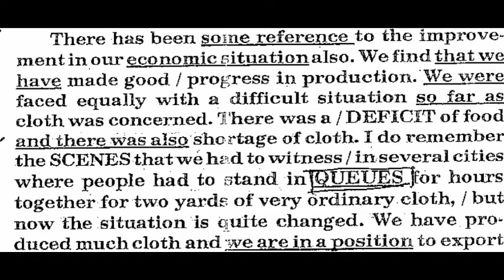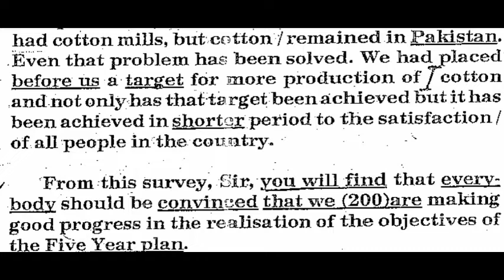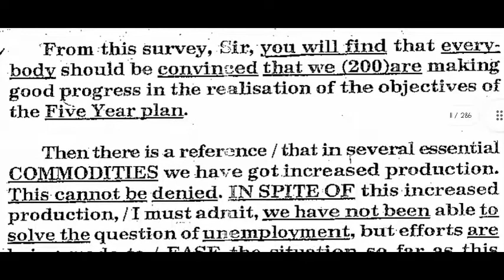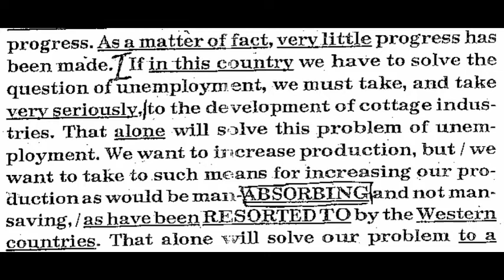ENGLISH SHORTHAND DICTATION 100WPM FOR PRACTICE.SSM@stenographerstation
*STENOGRAPHER STATION*

1 *Stenographer station channel of English and Marathi 80,100,120wpm dictation link is given below*

2 *All 80 wpm English and marathi dictation link is given below*

3 *All 100 wpm English and Marathi dictation link is given below*

4 *All 120 wpm English and Marathi dictation link is also given below*

but...